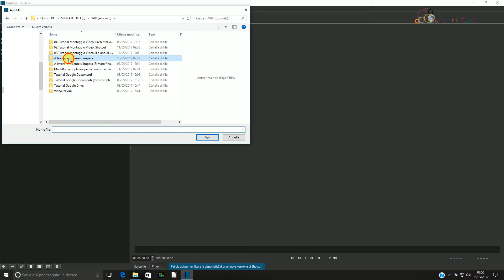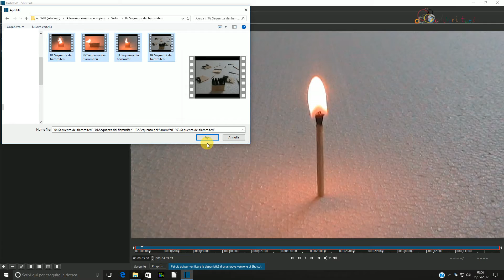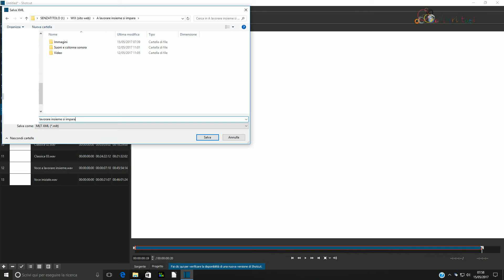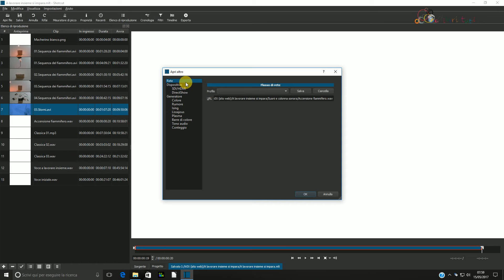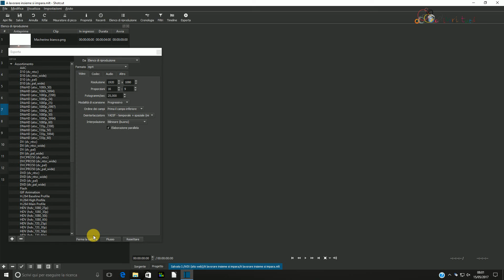04. Shotcut | Il corso | Importare i contenuti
Il  Corso

01.Presentazione.
02.Il software di editing: shotcut.
03.Il piano di lavoro.
04.Importare i contenuti.
05.Il taglio delle clip.
06.Le transizioni.
07.I titoli.
08.L'audio.
09.L'esportazione.

Sul sito, esiste una pagina contenente le domande poste più frequentemente, le cui risposte potrebbero esserti utili: